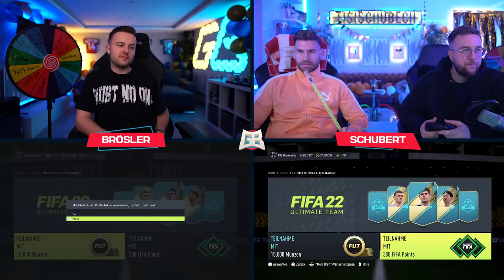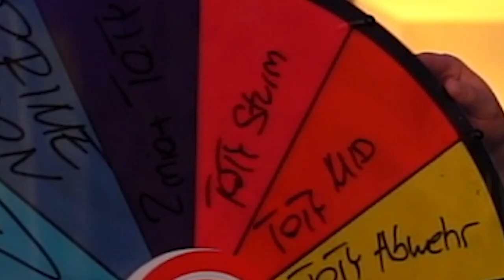Einer geht KOMPLETT RUTSCHEN.. 😂☠️ FIFA 22: FULL TOTY Hell Spin Discard BATTLE vs Tisi 🔥